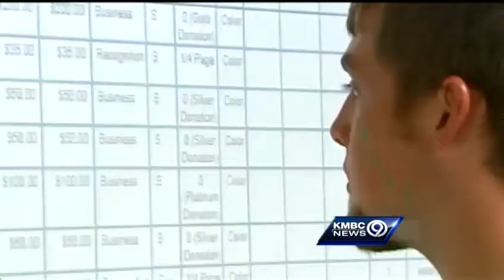Busy student wins Hy-Vee scholar-athlete honor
Jacob Beckemeyer of Wellington-Napolean is the latest winner of the Channel 9 Hy-Vee Scholar-Athlete of the Week.